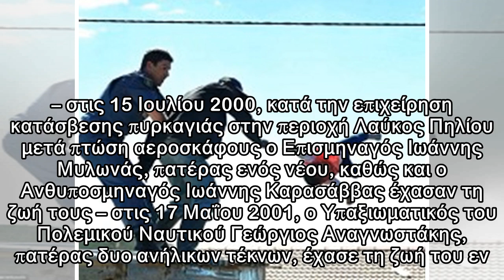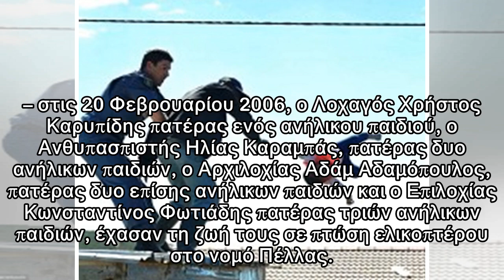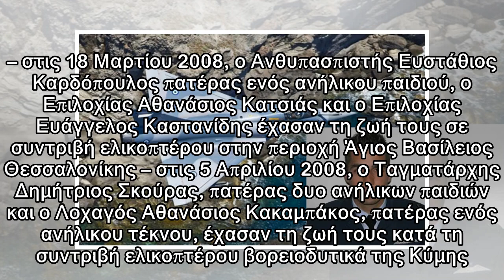Γιώργος Μπαλταδώρος: «Υιοθετεί» τα παιδιά του η Βουλή – Οι 35 φορές που έχει γίνει ξανά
Μετά την απόφαση της Βουλή των Ελλήνων, την οποία γνωστοποίησε με σχετική του ανακοίνωση ο Πρόεδρος της Βουλής Νίκος Βούτσης, να προχωρήσει άμεσα στη στήριξη της οικογένειας που αφήνει πίσω ο Γιώργος ...